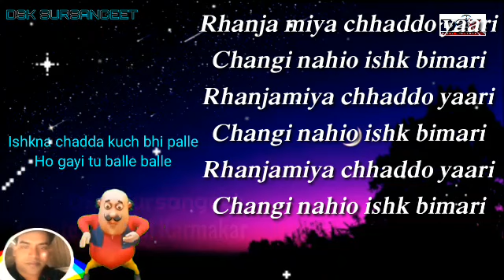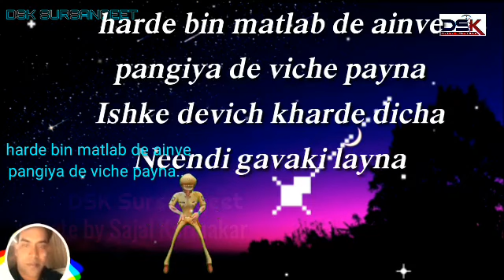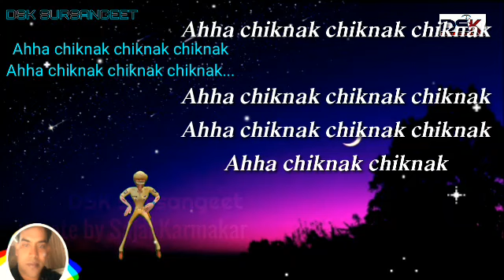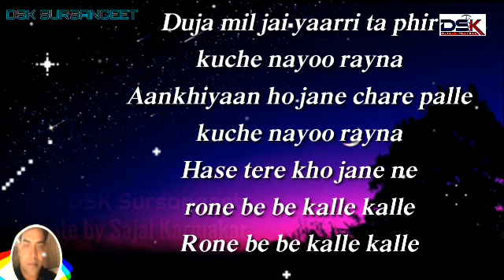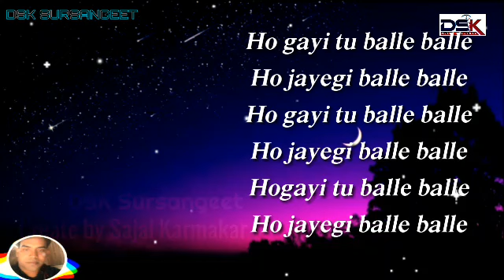Ho Jayegi Balle Balle full karaoke | ਹੋ ਗਈ ਤੇਰੀ ਬਲੇ ਬਲੇ|Daler Mehndi Panjabi Song#hojayegiballeballe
Ho Jayegi Balle Balle full karaoke | ਹੋ ਗਈ ਤੇਰੀ ਬਲੇ ਬਲੇ # Daler Mehndi # Panjabi Song # Live Singing

Login

See who's singing “HO JAYEGGI BALLE BALLE”

See All

Lyrics: HO JAYEGGI…

DALER MEHNDI

FOKz_rizalman77

HO JAYEGI BALLE BALLE
--- DALER MEHNDI--

Ooooo Ooooo Ooooo

Ooooo Ooooo Ooooo
Ooooo Ooooo Ooooo
Ooooo Ooooo Ooooo oooooo
Woooiii Woooiii Woiii woooii
Ahha chiknak chiknak chiknak
Ahha chiknak chiknak

Rhanja miya chhaddo yaari

Changi nahio ishk bimari
Rhanjamiya chhaddo yaari

Ahha chiknak chiknak

music

Ahha chiknak chiknak

Charde bin matlab de ainve

pangiya de viche payna
Ishke devich kharde dicha
Neendi gavaki layna
Ho jave jo pyar ta palle
kuche nayoo rayna
Aankhiyaan ho jane chare palle
kuche nayoo rayna
Hase tere kho jane ne
rone be be kalle kalle

Ahha chiknak chiknak

Ooooo..Oooooo...Ooooo

Ooooo..Oooooo...Ooooo

Wooii..woii.. woii... woii

Ahha chiknak chiknak

Do dil hundi yaari magroo

Hasa hoonda hay
Kudiya de layi pyar ta khel
Tamasha hoonda hay
Duja mil jai yaarri ta phir
Ey ney puche dey
Bikte jaye gharbar ta phir
Ey ney puche de
Jaandi bari ke jaande ne
oke sajna challe challe

Ho gayi teri balle balle
Ho

ਆਹਾ ਚਿਕਨਕ ਚਿਕਨਕ ਚਿਕਨਕ
ਆਹਾ ਚਿਕਨਕ ਚਿਕਨਕ

ਰਾਂਝਾ ਮੀਆਂ ਛੱਡ ਦੋ ਯਾਰੀ ਚੰਗੀ ਨਹੀ ਓ ਇਸ਼ਕ ਬਿਮਾਰੀ

ਇਸ਼ਕ ਨਾ ਛੱਡੇ ਕੁੱਛ ਨੀ ਪਲੇ ਹੋ ਗਈ ਤੂ ਬਲੇ ਬਲੇ ਹੋ ਜਾਏ ਗੀ ਬਲੇ ਬਲੇ

ਹੋ ਗਈ ਤੂ ਬਲੇ ਬਲੇ ਹੋ ਜਾਏ ਗੀ ਬਲੇ ਬਲੇ

ਆਹਾ ਚਿਕਨਕ ਚਿਕਨਕ

ਆਹਾ ਚਿਕਨਕ ਚਿਕਨਕ

ਛੱਡ ਦੇ ਬਿਨ ਮਤਲਬ ਦੇ ਐਵੇ ਪੰਗੇਯਾ ਦੇ ਵਿੱਚ ਪੈਣਾ
ਇਸ਼ਕ ਦੇ ਚੱਕਰ ਦੇ ਵਿਚ ਨੀ ਗਵਾਕੇ ਕੀ ਲੈਣਾ
ਹੋ ਜਾਵੇ ਜੋ ਪਿਆਰ ਤੋ ਪਲੇ ਕੁਛ ਨੀ ਰੈਹਣਾ
ਅੱਖੀਆਂ ਹੋ ਜਨ ਚਾਰ ਪਲੇ ਕੁਛ ਨਾ ਓ ਰੈਹਣਾ
ਹਾਸੇ ਤੇਰੇ ਖੋ ਜਾਣੇ ਨੇ ਰੋਣਾ ਬੇ ਬੇ ਕਲੇ ਕਲੇ

ਰੋਣਾ ਬੇ ਬੇ ਕਲੇ ਕਲੇ

ਹੋ ਗਈ ਤੇਰੀ ਬਲੇ ਬਲੇ ਹੋ ਜਾਏ ਗੀ ਬਲੇ ਬਲੇ

ਆਹਾ ਚਿਕਨਕ ਚਿਕਨਕ

ਆਹਾ ਚਿਕਨਕ ਚਿਕਨਕ

ਦੋ ਦਿਨ ਹੁੰਦੀ ਯਾਰੀ ਮਗਰੋਂ ਹੱਸਾ ਹੂੰਦਾ ਹੈ
ਕੁੜੀਆਂ ਦੇ ਲਈ ਪਿਆਰ ਤੋ ਖੇਲ ਤਮਾਸ਼ਾ ਹੂੰਦਾ ਹੈ
ਦੂਜਾ ਮਿਲ ਜਾਏ ਯਾਰ ਤੈ ਫਿਰ ਇਹ ਨਹੀ ਪੁੱਛ ਦੇ
ਬਿਕ ਜਏ ਘੱਰ ਬਾਰ ਤੋ ਫਿਰ ਇਹ ਨਹੀ ਪੁੱਛ ਦੇ
ਜੰਦੀ ਬਰੀ ਕੇਹ ਜਾਂਦੇ ਨੇ ok ਸੱਜਣਾ ਚਲੇ ਚਲੇ

Ok ਸੱਜਣਾ ਚਲੇ ਚਲੇ

ਆਹਾ ਚਿਕਨਕ ਚਿਕਨਕ

ਸ਼ਿਸ਼ੇ ਦੇ ਨਾਲ ਗਲਾ ਕਰਨਾ ਚੰਗਾ ਲਗਦਾ ਹੈ
ਓ ਯਾਰ ਦੀ ਪੈ ਜਾਇ ਮਰਨਾ ਚੰਗਾ ਲਗਦਾ ਹੈ
ਹੋ ਜਵੇ ਪਿਆਰ ਤੇ ਪਲੇ ਕੁੱਛ ਨਹੀ ਰਿਹਣਾ
ਅੱਖੀਆਂ ਹੋ ਜਣ ਚਾਰ ਪਲੇ ਕੁੱਛ ਨਹੀ ਰਿਹਣਾ
ਹਰ ਦਮ ਫ਼ਿਰੇ ਤੇਰਾ ਗੁਵਾਚੇ ਰਿਹਣਾ ਹੌਕੇ ਫ਼ਿਰਨਾ ਚੱਲੇ ਚੱਲੇ

ਹੌਕੇ ਫ਼ਿਰਨਾ ਚੱਲੇ ਚੱਲੇ

ਆਹਾ ਚਿਕਨਕ ਚਿਕਨਕ

ਇਸ਼ਕ ਨਾ ਛੱੜ ਦਾ ਕੁੱਛ ਵੀ ਪਲੇ

ਆਹਾ ਚਿਕਨਕ ਚਿਕਨਕ ਆਹਾ